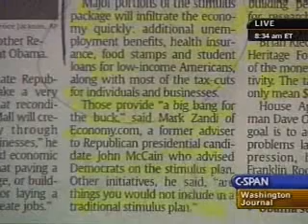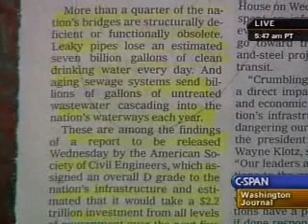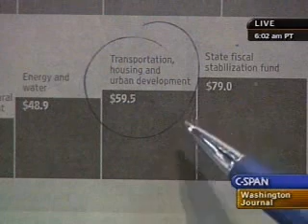Congressman Kingston on Washington Journal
Congressman Kingston appeared on C-SPAN's morning news program, Washington Journal, on Wednesday, January 28 to discuss the economic "stimulus" proposed by House Democrats.  The measure was passed in the House later that day without a single vote from Republicans and with twelve House Democrats voting against their leadership's own bill.